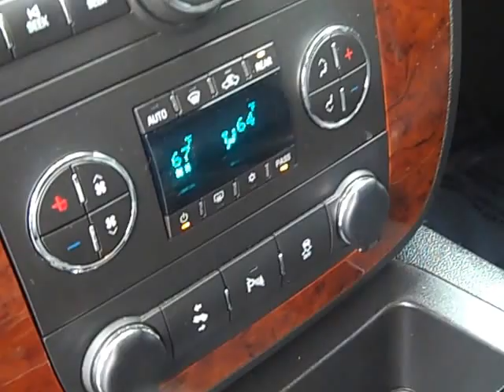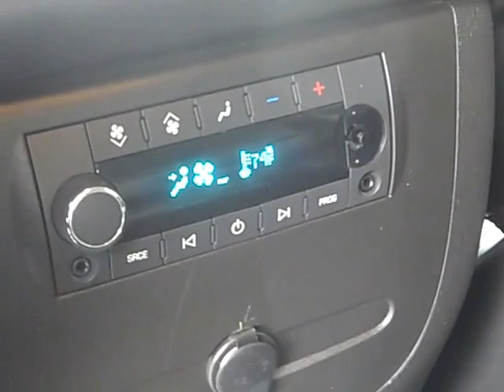2013 Chevrolet Suburban LT 4x4 f220